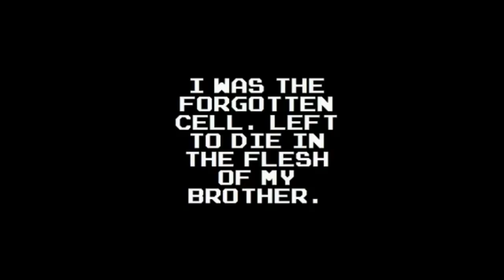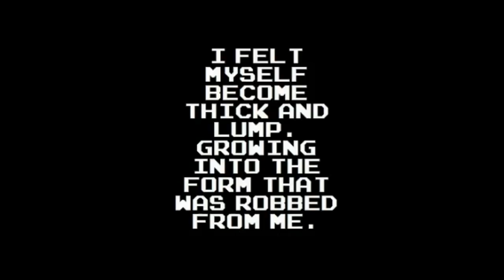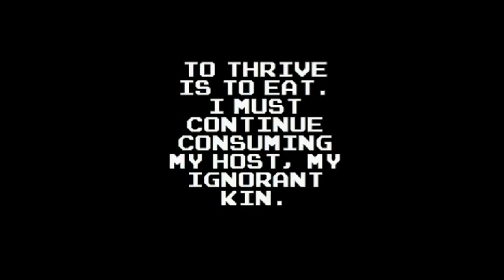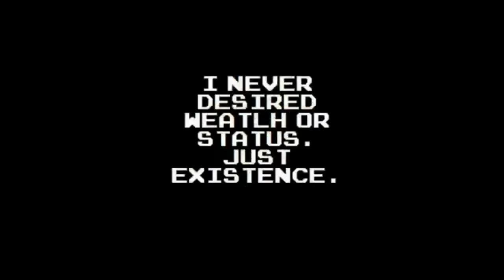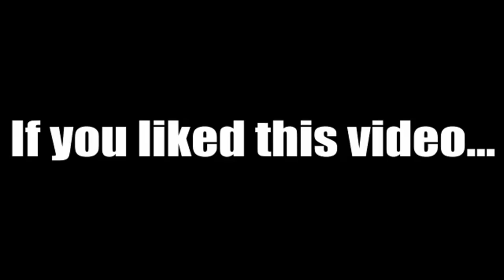Covetous (very disturbing/creepy game)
Yeah, this game is creepy as hell. is the link to the game. is the creator's website.

Covetous is now the second game I refuse to play ever again, right after LSD haha